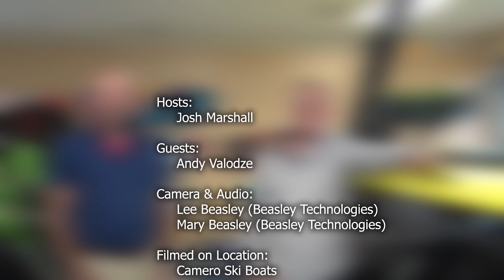This Boating Life Pilot